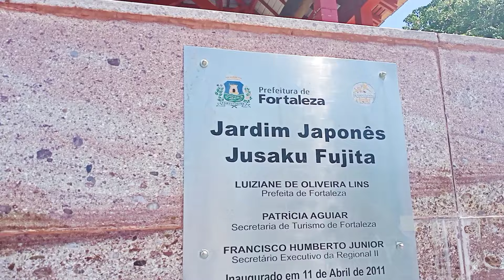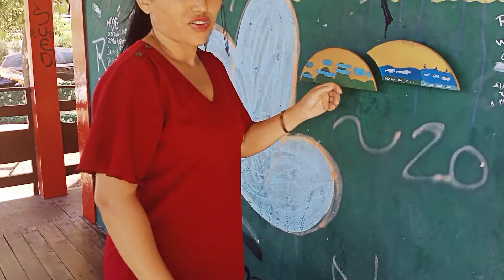fiz um tour pelo jardim japonês, na beira mar! (Cleo)jardimjaponês